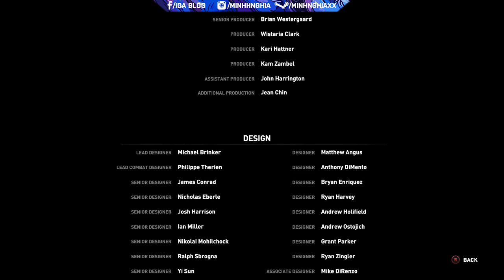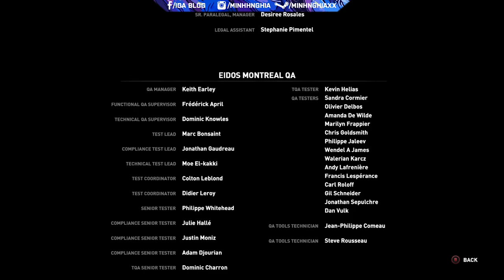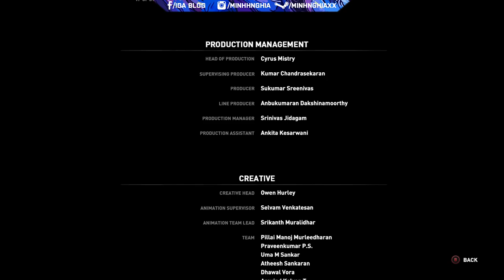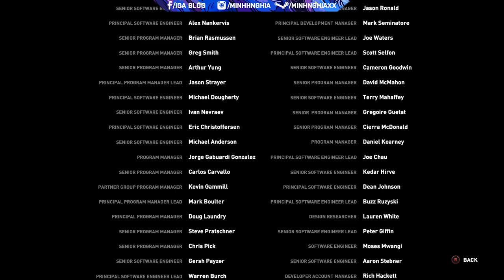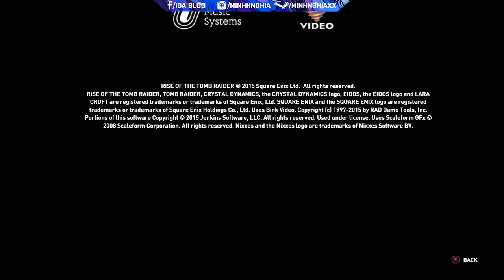Cùng Chơi Rise of the Tomb Raider - Tập 10/END : Divine Source (X1)✔ᴴᴰ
Chỉnh 1080p60FPS để có trải nghiệm tốt nhất , các bạn nên sử dụng headphones !

Rise of the Tomb Raider là hậu bản của phiên bản Tomb Raider reboot ra mắt năm 2013. Bối cảnh của Rise of the Tomb Raider diễn ra ngay sau những sự kiện trong Tomb Raider, Lara trở về Mỹ và dính phải căn bệnh trầm cảm, cách duy nhất để thoát khỏi sự u ám vây quanh mình đó chính là tìm đến một cuộc phiêu lưu mới và như thế, huyền thoại về Lara Croft mới chính thức bắt đầu. Sự trỗi dậy của Lara Croft sẽ không chỉ mang đến một tựa game hành động kịch tính mà bên cạnh đó là một giá trị nhân văn sâu sắc mà Crystal Dynamics truyền tải đến cho gamer.